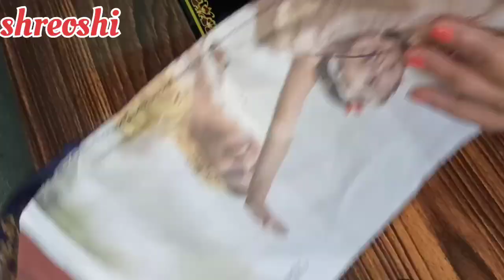puff Sleeves Design Cutting and Stitching || Simple And Easy Method of stitching || Blouse design